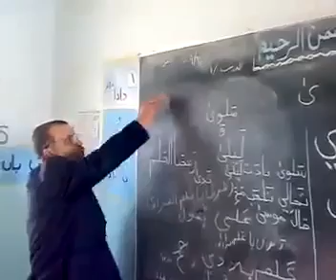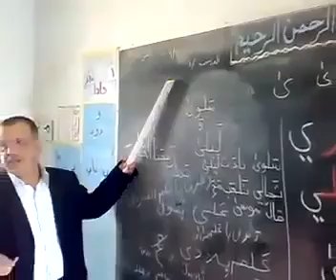أستاذ على الطريقة العصريه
مشيّشه معو